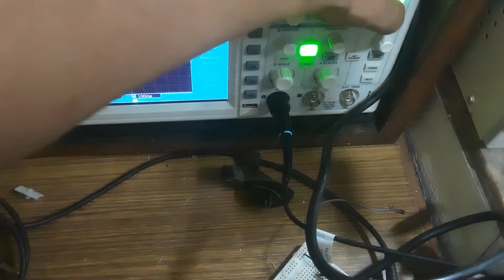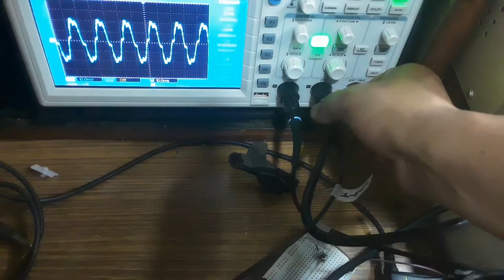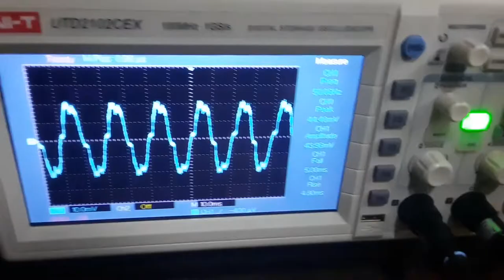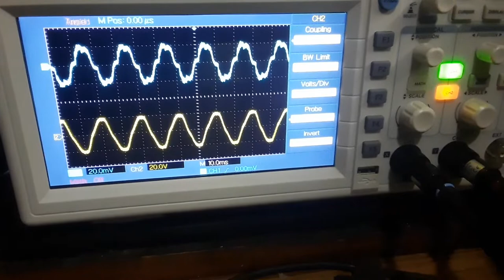Check input and output voltage of a transformer with Oscilloscope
This video shows how to check input and output voltage of a transformer using Oscilloscope. For details see:
Also see:
Check input and output voltage of a transformer with Multimeter